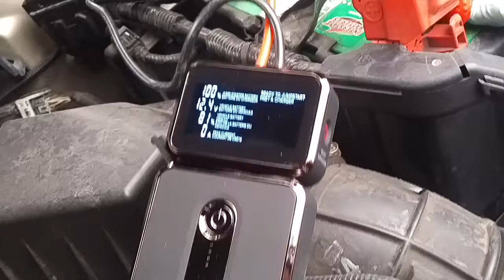Replace Car Battery using Jump Starter to Save Audio Data in 5 minutes. 🔌🚘🚙 1